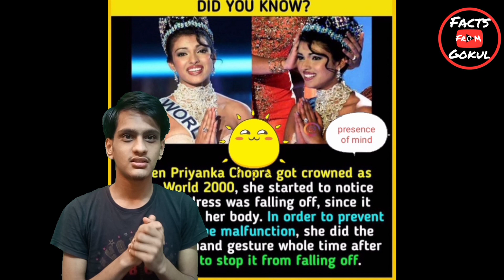THIS IS AN EXAMPLE OF PRESENCE OF MIND - PRIYANKA CHOPRA'S PRESENCE OF MIND - FACTS FROM GOKUL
HERE'S AN EXAMPLE FOR HOW THE PRESENCE OF MIND SHOULD BE.

THIS VIDEO EXPLAINS THAT HOW PRIYANKA CHOPRA MANAGED TO KEEP EVERYTHING NORMAL IN HER STAGE
EVERYBODY SHOULD FOLLOW THIS TYPE OF ATTITUDE